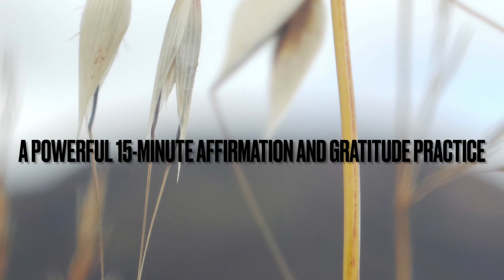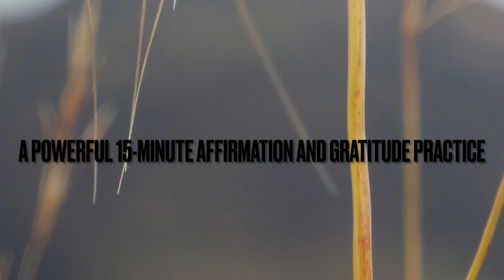A powerful 15-minute affirmation and gratitude practice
Title: "Transform Your Day: 15-Minute Affirmation & Gratitude Practice"

Description:
"Join us for a powerful 15-minute affirmation and gratitude practice that will uplift your spirit and set the tone for a positive day ahead. In this guided session, you'll embark on a journey of self-discovery and gratitude, as we combine affirmations and gratitude meditation to cultivate a mindset of abundance and joy. Whether you're seeking to manifest your dreams or simply want to infuse your day with positivity, this practice is perfect for you. Start your day on the right foot or wind down in the evening with this transformative routine. Listen now and elevate your life!"